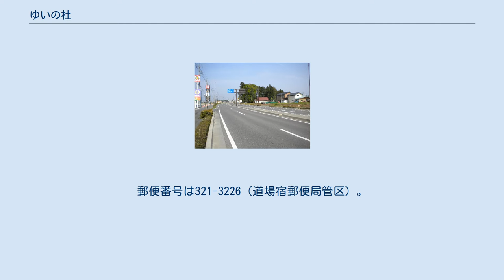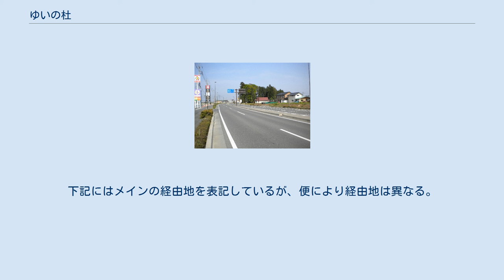ゆいの杜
日本 」 栃木県 」 宇都宮市 」 ゆいの杜 ゆいの杜（ゆいのもり）は栃木県宇都宮市の地名。
現行行政町名でゆいの杜一丁目からゆいの杜八丁目まで設定されており、住居表示実施済み区域。
郵便番号は321-3226（道場宿郵便局管区）。
 宇都宮市東部・清原地区の一地域で、UR都市機構により1997年（平成9年）度から2012年（平成24年）度にかけて進められた、「宇都宮テクノポリスセンター土地区画整理事業」により造成されたニュータウンの区域にあたる。
住宅街のみならず、近隣には清原工業団地や芳賀工業団地が隣接し、県道（主要地方道宇都宮向田線・主要地方道宇都宮茂木線）沿いには商業施設が並ぶ。
 若い世代向けの施設が多く、スーパーマーケット、ホームセンター、カフェ、クリニック（内科・歯科など）、教育関係施設（学習塾、音楽教室など）が建ち並ぶ。
高齢者向け施設も3施設あり、将来に渡って住み続けられる街になりつつある。
 開発前は畑や原野の広がる地域で、総人口は約500人であった。
開発当初は清原・芳賀の両工業団地を支える産業支援拠点・研究開発拠点となる予定であった。
旧町名では大半の区域が野高谷町であり、その他刈沼町および道場宿町飛地だった区域などが含まれる。
 宅地を分譲し始めた頃は東日本大震災の影響もありほとんど売れなかったが、宇都宮ライトレールが地域内を通り、宇都宮市街へのアクセスの確保の見通しが立つと人口が急増し、2016年（平成28年）には約1000人増加した。
 「ゆいの杜」の名前はUR都市機構による公募で選ばれたもので、相互の助け合いで発展する街の姿を「結い」とし、その助け合いが自然（杜）豊かな地域にあることから名づけられた。
 計画人口は13,000人である。
 2021年（令和3年）6月30日現在の世帯数と人口は以下の通りである。
 2017年（平成29年）7月31日時点の世帯数と人口は以下の通りである。
 市立小・中学校に通う場合の学区は以下の通りとなる。
 ゆいの杜4丁目の県道宇都宮茂木線 JRバス関東宇都宮支店により以下の系統が運行されている。
下記にはメインの経由地を表記しているが、便により経由地は異なる。
ゆいの杜からの最寄りのバス停として「刈沼」「清原台入口」「とらぎ産業創造プラザ」がある。